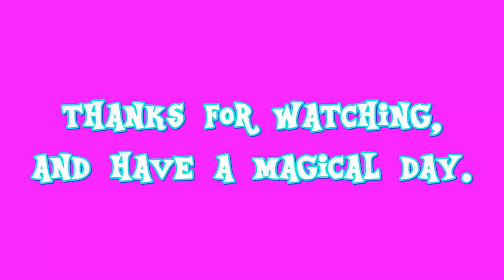E.S: Sunny Daze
this is my 50th episode of E.S (Equestrian Sculptings) which shows my sculpting of Sunny Daze the Earth Pony from a US-Canadian cartoon called: My Little Pony: Friendship is Magic.

the sculpting steps:
1)main body and legs
2)facial detailing
3)adding the cutie mark
4)stringing the colors for the mane and tail
5)assembling the mane and tail

Sunny's color prefabrication took place on AUG.